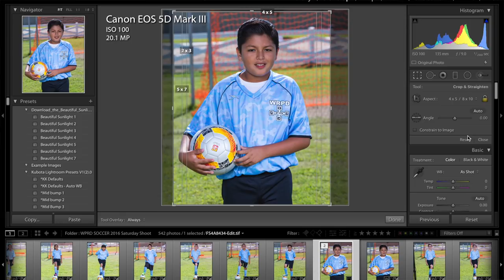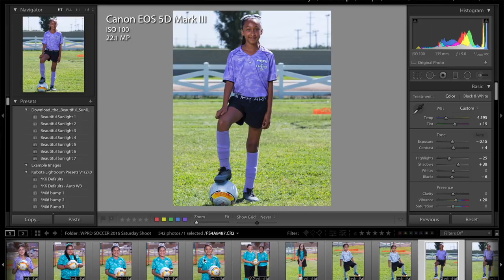Volume Sports Photography Lighting & Posing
This video is about lighting and posing for a high volume sports photography business.  This video was a little rushed and jumped around some, so my apologies.  This is primarily about outdoor lighting and posing but has some tips that will apply to photographing indoors as well.

Newer 300 Watt Strobe

Godox AD 200 Flash used in this video

If you use the above listed link to purchase camera gear on Amazon I will receive a small referral fee.